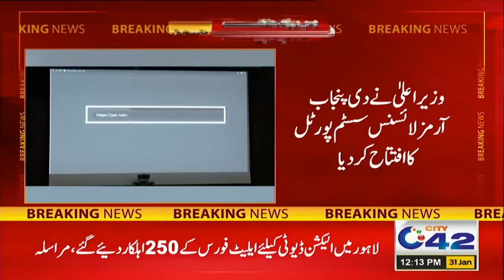Weapon Licence ! Breaking News | City42